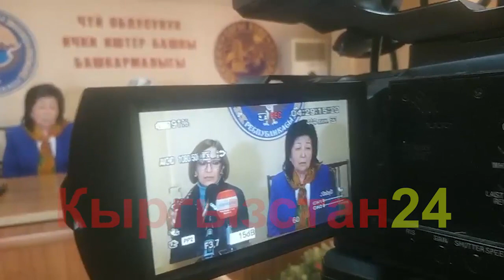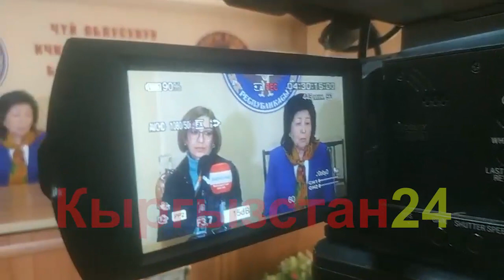Манас Кыдыралиев ак сакал табылган 120 000 сом акчасын кайрымдуулукка берди|Кыргызстан 24